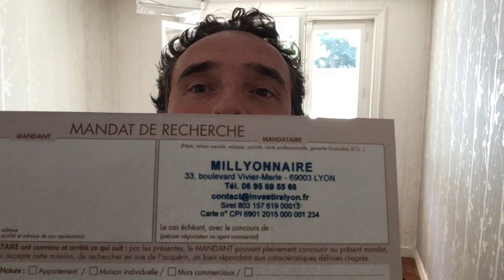Immobilier : mandat de recherche et comment solliciter un chasseur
Comment faire quand on est chef d'entreprise, cadre pressé, expatrié, que l'on veut investir dans l'immobilier, et que l'on n'a pas le temps de faire ses recherches ?

Vous avez besoin de l'expertise d'un professionnel pour vous accompagner, et vous lancer ?

Je vous partage dans cette vidéo comment procéder avec un mandat de recherche.

Comment fonctionne un chasseur immobilier.

Les étapes, qui paie quoi, et et quand.

Soyez audacieux,

Stéphane Lejeune
Chasseur immobilier
Carte professionnelle T n° CPI 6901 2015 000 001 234 CCI de Lyon